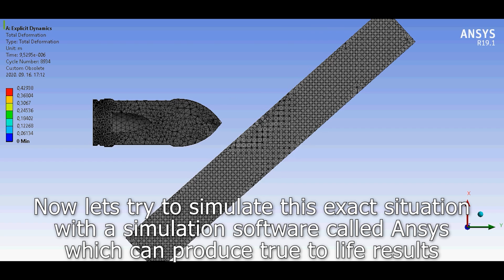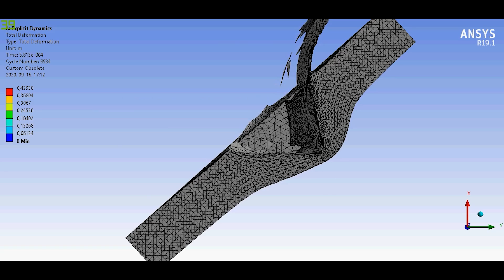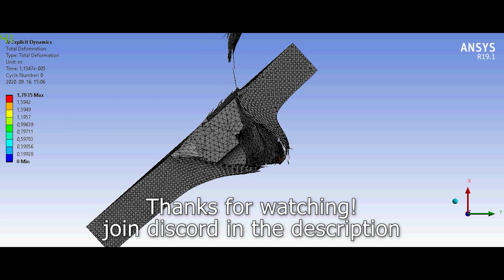Will It Pen? | WarThunder Penetration Analysis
In this series, we will be testing how accurately does war thunder calculate penetrations, and simulating the same tests in a program called Ansys, to see how realistic it is.